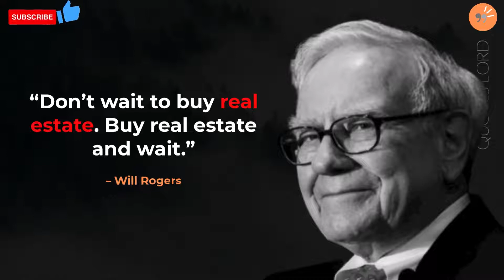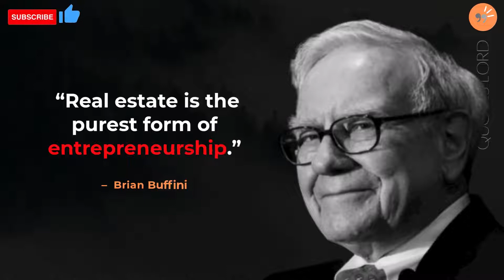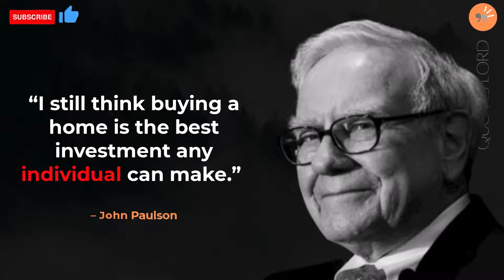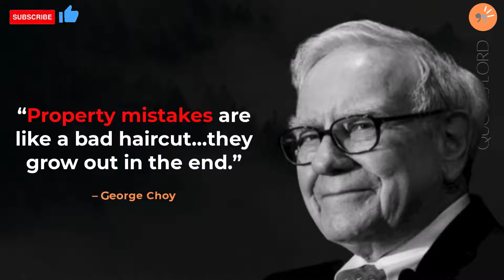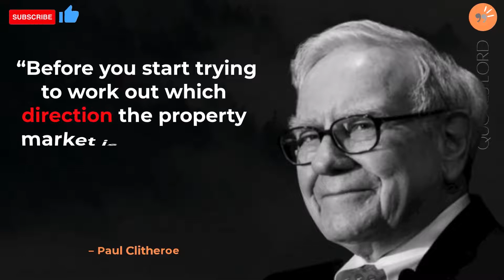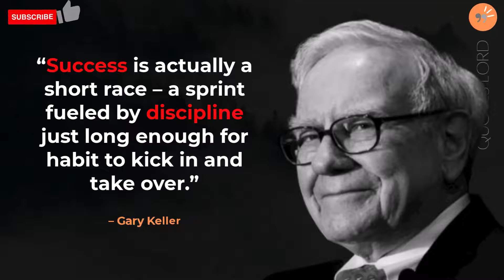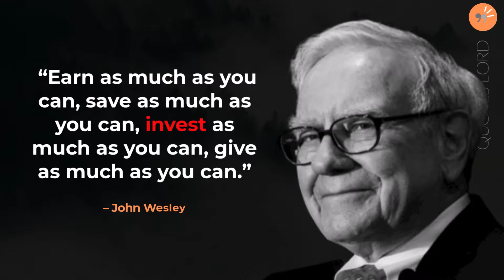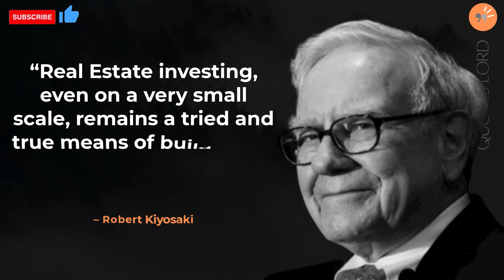51 Uplifting Real Estate Quotes That Will Inspire You to Be Grow This Year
51 Uplifting Real Estate Quotes That Will Inspire You to Be Grow This Year
Feel free to let us know about your favorite Real Estate Quotes in comment section below.

Thankyou!